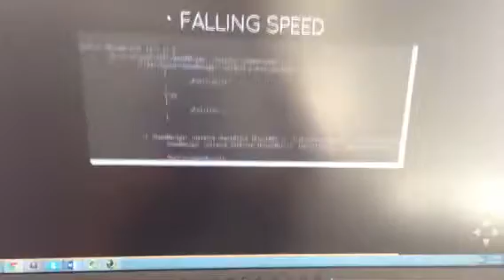Happio with leap